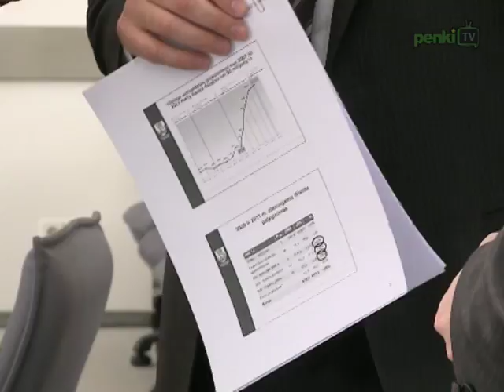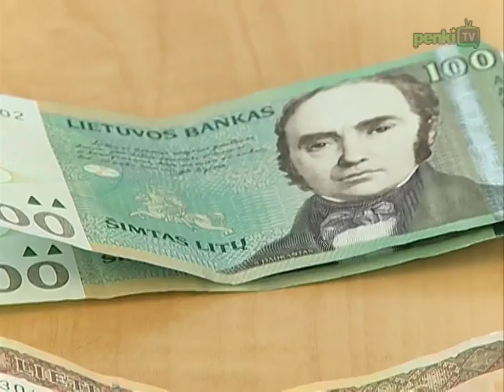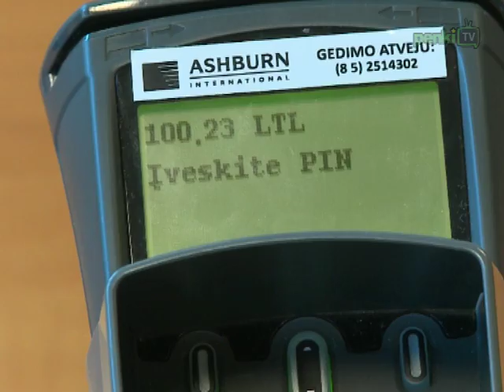Savaitės naujienos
Laidoje „Savaitės naujienos" žiūrėkite: A. Kubilius neskuba paskirti vidaus reikalų ministro; Vilniaus miesto savivaldybė padavė LR Vyriausybę į teismą; atnaujinta banko SNORAS internetinės bankininkystės sistema; Finansų ministerija nekeičia ūkio šalies scenarijaus; verslininkai teigiamai vertina el. mokėjimo korteles; Kauno „Žalgiris" -- LKL reguliariojo sezono nugalėtojas; atmesta Ž. Balčiūnaitės apeliacija